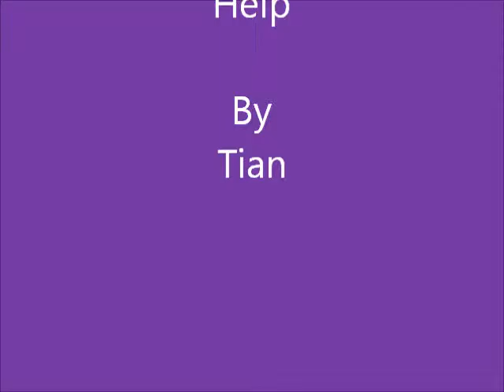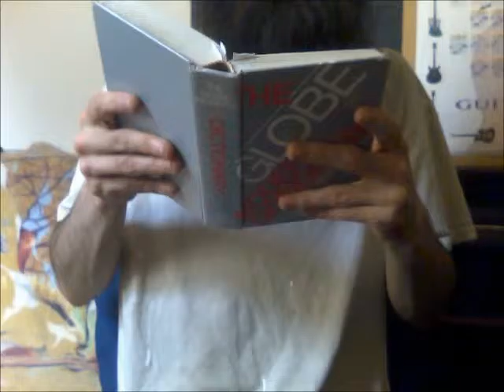Think About It - Help - Season 1 Episode 7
A thought provoking mini series created to promote dialog between "people" and/or "themselves". New Episodes Fridays.

Season 1

Episode 0 - Trailer - 1:41
Episode 1 - Opinions - 27:08
Episode 2 - Morals - 18:33
Episode 3 - Lie - 10:03
Episode 4 - Truth - 7:16
Episode 5 - Pessimistic & Optimistic - 9:56
Episode 6 - Reality - 7:53
Episode 7 - Help - 8:43     YOU ARE WATCHING
Episode 8 - Confidence - 11:23
Episode 9 - All, Season 1 Finale - 9:47